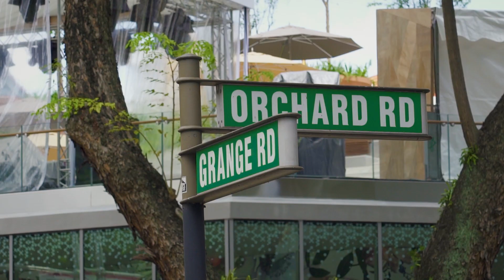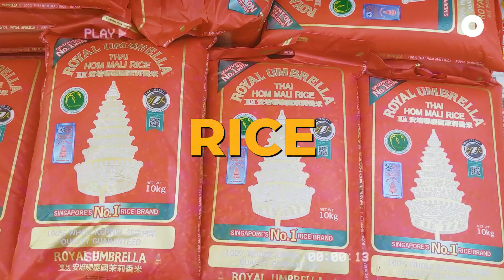Urban Farm in Singapore's Busiest Shopping District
Orchard Road is Singapore's busiest shopping district and as it turns out, home to an urban farm as well! There, you'll find Darren, a teacher-turned-farmer at ComCrop who nurtures locally produced plants like basil, ghost peppers and wasabi.

Fun Fact: this shopper's paradise was once home to fruit orchards, nutmeg and pepper plantations. You could say that we're going back to the roots with this story ;-)

Want to visit this urban farm? Look out for updates on the monthly open house